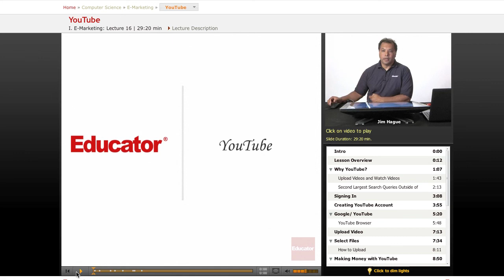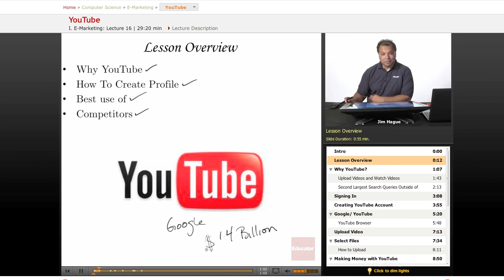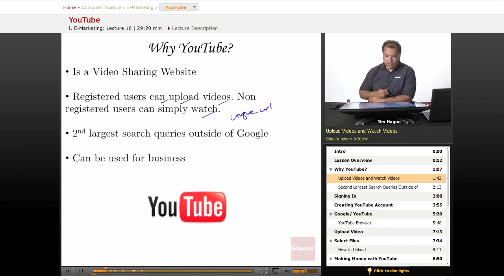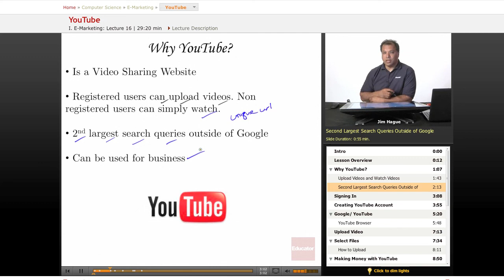Internet Marketing: YouTube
Other Computer Science subjects include Java, PHP, JavaScript, C++, Ajax, CSS, Wordpress, and XML, with more coming soon. We also offer math/science help from middle school through high school all the way to college level courses.